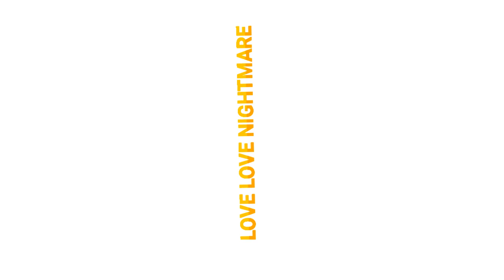☆ LOVE LOVE NIGHTMARE | finished ych animation meme commission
HELLOU okay the spikes of activity are!!! not going to last probablayb ummm i got like all of my schoolwork done so i’ve had extra time on my hands but i’ll probably go back to dying like very soon

programs ; flipaclip
fps ; 11
time taken ; ~3 hours